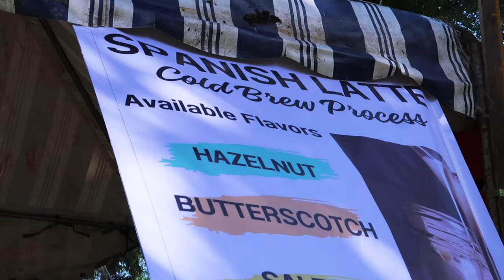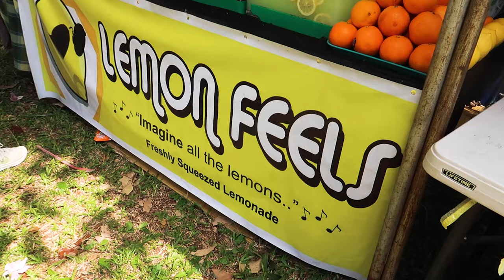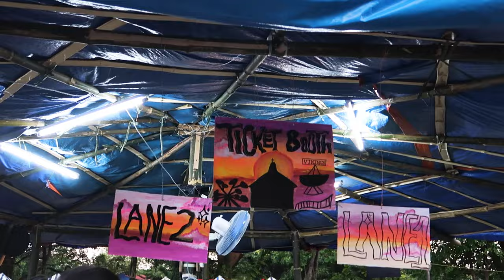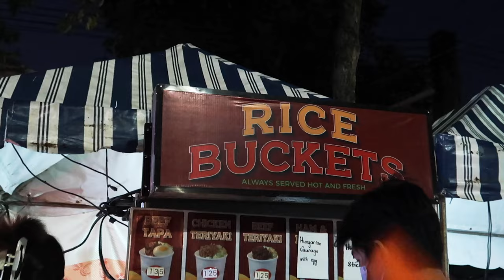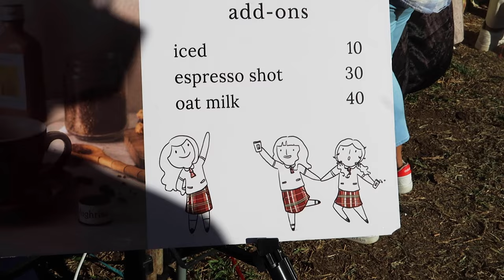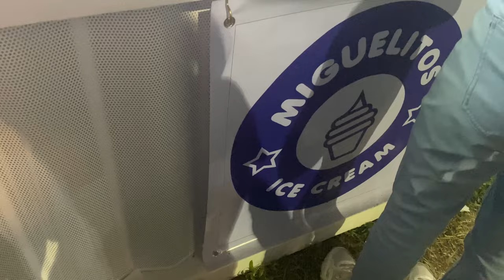itsgeli goes to Alora: Assumption Antipolo School Fair 2023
Last April 28 and 29, we attended Alora: Assumption Antipolo School Fair 2023

It was nice reliving our childhood and going back home to our alma mater. Definitely felt like a kid again as we roamed around the fair grounds, had a food trip and rode the octopus.

Plugging two  businesses:

Lara Non - Assumption graduate, graphic designer
(IG personal: @laranon / IG brand: @likhanilara)